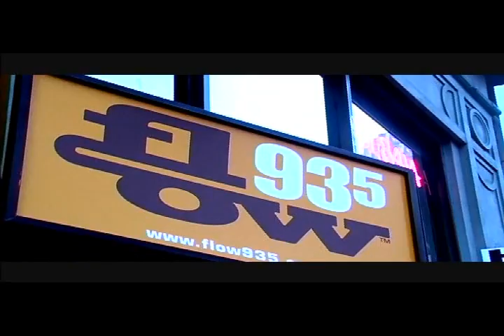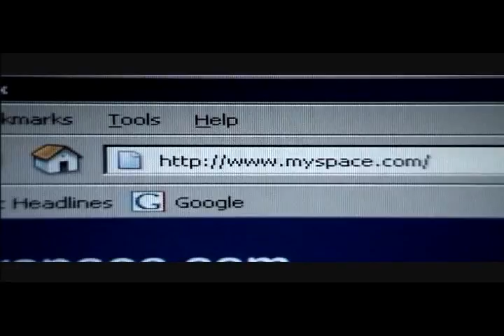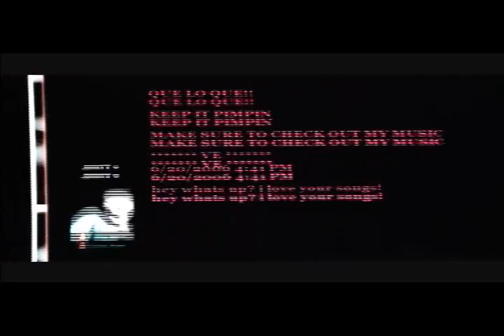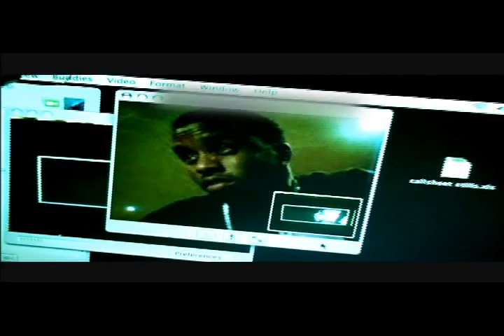Cassie Ventura - the beginning(2006)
Documentary about the young Cassie Ventura.
How she turned from a model to singer and got signed to Next Selection.
Also some behind the scenes of her first music video "Me & U" and the process of her first album.